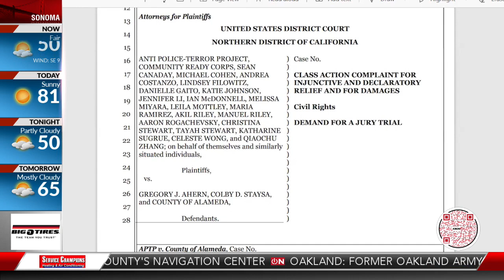Demonstrators sue Alameda Co. over crowd control tactics